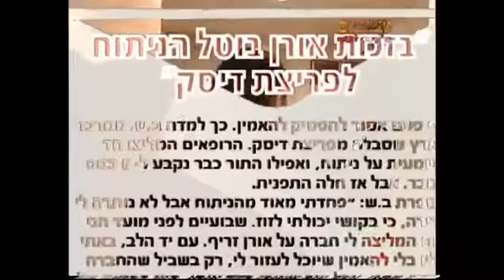אורן זריף מתוך התכנית טבע הדברים - פרק 15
הקטע החמישה עשר מתוך סדרה בת 5 פרקים ששודרה על ידי טבע הדברים.
אלפי מטופלים מגיעים אל אורן לקבלת טיפול בשיטת הפסיכוקינזיס ותת המודע.
השבוע נסקור את התופעה המפורסמת הנקראת אורן זריף. בחור צעיר בעל כוחות על טבעיים המטפל בבעיות רפואיות שונות מנשירת שיער ועד סרטן. חלק מהקטעים שודרו החל משנת 1995 והלך.